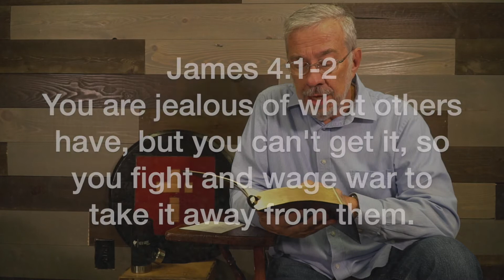Devotional 10/1 quarrels and fighting (James 4:1-2)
What motivates us to fight about politics?  Study James 4:1-2 with us, then ask yourself:

What motivates me as I look at the issues in politics today? What should motivate me?